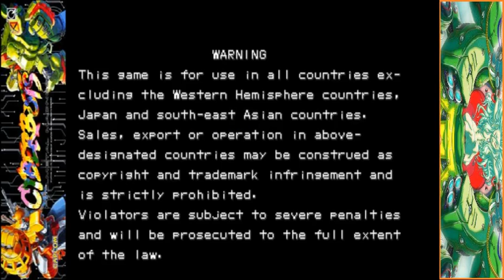Cyberbots: Fullmetal Madness (MAME Arcade...)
RétroGaming 2.0 ;0) Vous présente "Cyberbots: Fullmetal Madness"Situé à la fin du 21e siècle, l'humanité s'est étendue au-delà des limites de la Terre et a commencé à coloniser les profondeurs de l'espace. Défendre les intérêts de la Terre et servir de principale ligne de défense des colonies est la Force de la Terre, une armée de gigantesques mechs et les pilotes d'élite qui les pilotent. Maintenant, vous devez choisir un pilote parmi une distribution de six personnages différents et l'un des douze robots uniques et puissants, puis affrontez-le dans un style 2D classique ! Au fur et à mesure que vous gagnez des batailles, améliorez et personnalisez votre robot avec de nouvelles pièces et armes, tout en découvrant davantage sur Earth Force et ses expériences néfastes. Leur travail, ainsi que les actions de votre personnage, détermineront l'avenir de la Terre !

Détails du jeu :
Nom : Cyberbots Fullmetal Madness
Première sortie:  1er novembre 1995
Plateforme(s) : Arcade
Développeur(s) : Capcom
Editeur(s) : Capcom
Genre(s) : Combat
Thème(s) : Arts Martiaux

RétroGaming 2.0 ;0)Presents you "Cyberbots: Fullmetal Madness"Set at the end of the 21st century, mankind has expanded beyond the limits of Earth and begun to colonize the depths of space. Defending Earth’s interests and serving as the colonies’ primary line of defense is the Earth Force, an army of gigantic mechs and the crack pilots who fly them. Now, you must pick a pilot from a cast of six different characters and one of twelve unique and powerful mechs, then duke it out in classic 2D style! As you win battles, upgrade and customize your mech with new parts and weapons, all while uncovering more about Earth Force and its nefarious experiments. Their work, along with the actions of your character, will determine Earth’s future!

Game Details:
Name: Cyberbots Fullmetal Madness
First released: November 1, 1995
Platform (s): Arcade
Developer (s): Capcom
Editor (s): Capcom
Genre (s): Combat
Theme (s): Martial Arts